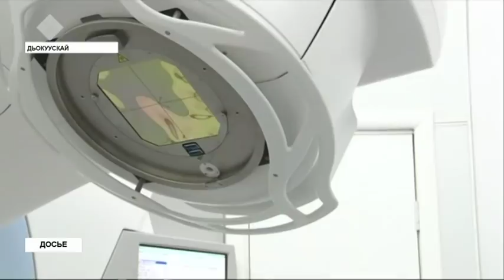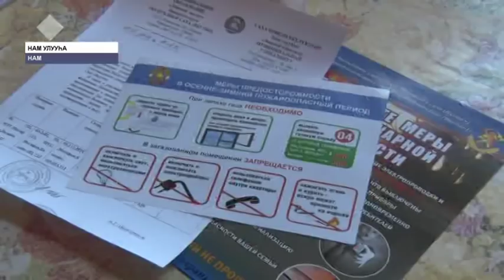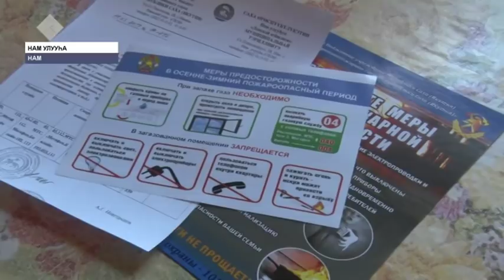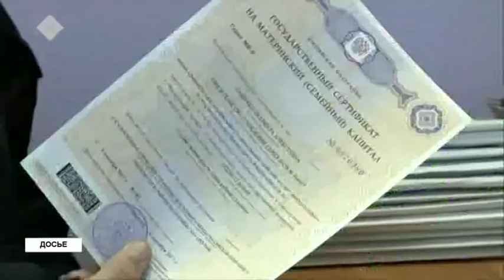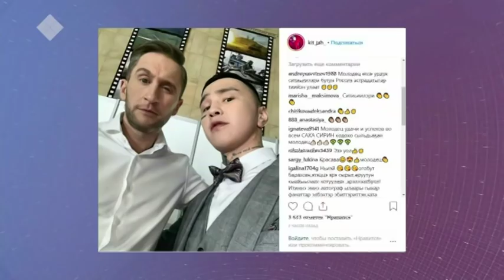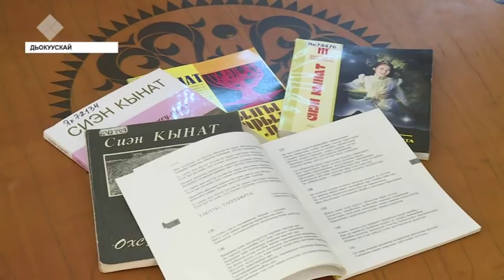«Саха сирэ» информационнай биэрии. Кулун тутар 21 күнэ, 13:30 ч